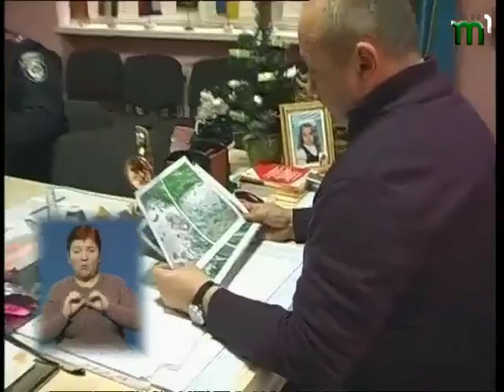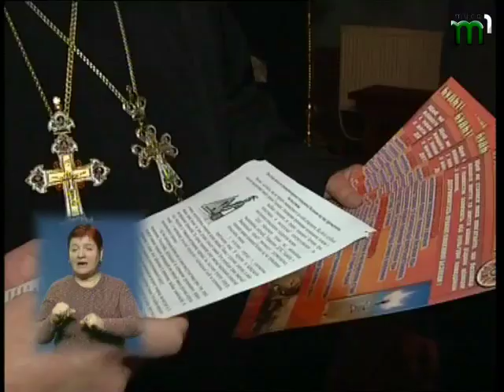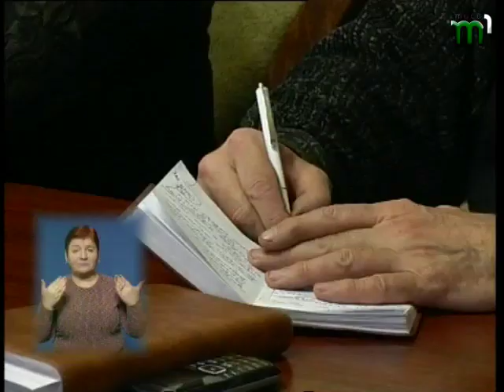Тиса-1. Вчасно. 16.01.14 на 13.00